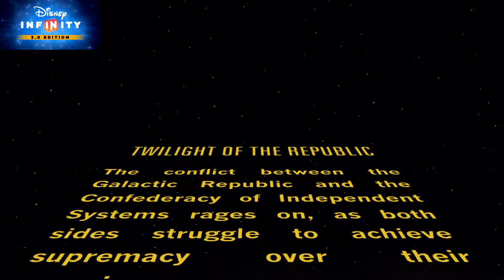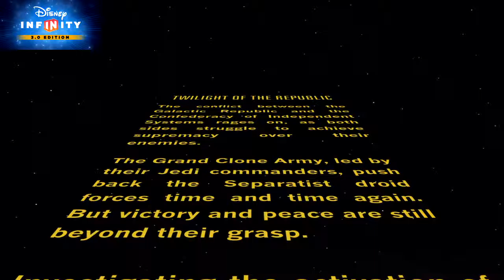Disney Infinity 3.0 (PS4) - Twilight of the Republic Playset - Part 1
This is part 1 of my playthrough of the Twilight of the Republic Playset for Disney Infinity 3.0 for the PlayStation 4! Enjoy.